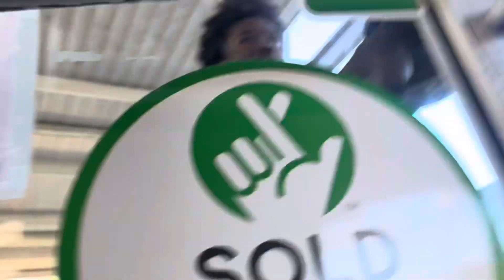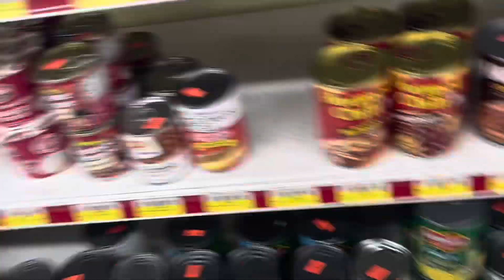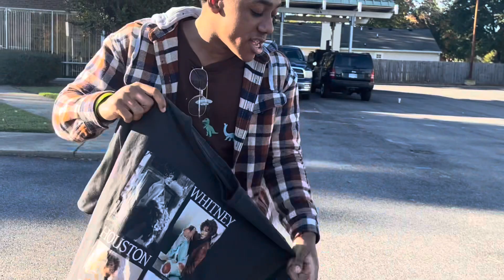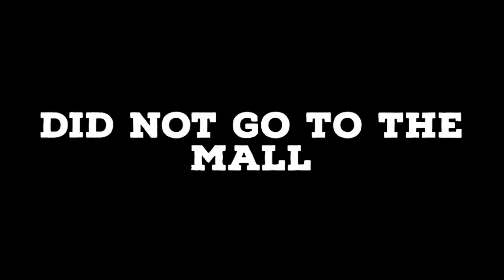📼🦇💗 **MY PINK TAPE EXPERIENCE** 💗🦇📼 / VA Vlog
Hey guys it’s Reverse King here 😁😲

If you guys enjoyed the video comment your favorite part and I’ll reply to it!!! Also if you guys wanna ask me something don’t be afraid to all answer or listen to your requests 😋

Let me know what type of content you guys wanna see and are interested in cuz ILL DO IT!

Anyways I’ll catch y’all later Reverse Kin Love Y’all ✌🏾🧡